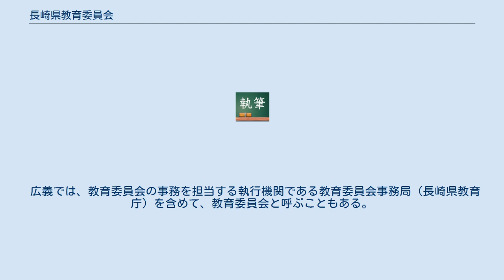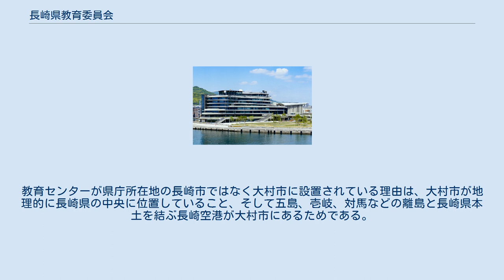長崎県教育委員会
長崎県教育委員会（ながさきけんきょういくいいんかい）は、長崎県の教育委員会である。
 長崎県庁舎の新築移転に伴い、2018年（平成30年）1月15日より、所在地が変更となった。
 長崎県内の教育に関する事務を所掌する行政委員会であり、6人の委員で構成される。
近年は、学力向上、高校改革などの教育改革に取り組んでいる。
 広義では、教育委員会の事務を担当する執行機関である教育委員会事務局（長崎県教育庁）を含めて、教育委員会と呼ぶこともある。
教育委員会の事務の執行責任者であり、事務局の長である教育長は、教育委員会の委員を兼任する。
2017年現在の教育長は池松誠二。
教育長職務代理者は教育委員の浦川末子。
 2018年（平成30年）1月15日より 教職員の研修施設として大村市に長崎県教育センターが設置されている。
教育センターが県庁所在地の長崎市ではなく大村市に設置されている理由は、大村市が地理的に長崎県の中央に位置していること、そして五島、壱岐、対馬などの離島と長崎県本土を結ぶ長崎空港が大村市にあるためである。
研修期間が2日以上になる教職員のために宿泊棟を備えている。
 教育センターに関する業務は上記組織中の高校教育課の総務管理班が担当する。